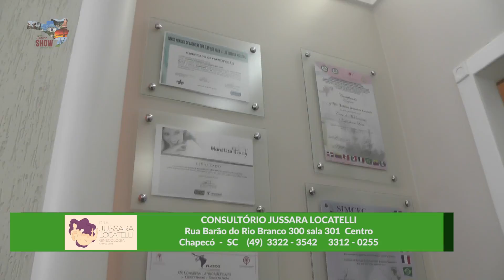Jussara Locatelli Ginecologista no Programa Cidade Show